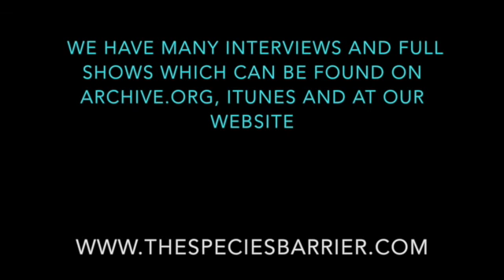The Species Barrier: 2013 Interview with vegan James "Lightning" Wilkes, former UFC fighter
The Species Barrier Interview with Vegan and Ex UFC fighter James "Lightning" Wilkes who was a UFC fighter. This was recorded and first aired on Siren Fm in 2013.

Welcome To The Species Barrier... where two vegan, environmentalists question how we interact with the planet and the other animals who call it home. Prepare to have your preconceptions challenged and explore that barrier in place which separates the human animal from other species.

Listen locally on Lincoln's first community radio station 107.3 Siren FM or internationally on the

Archive.org (full back catalog).